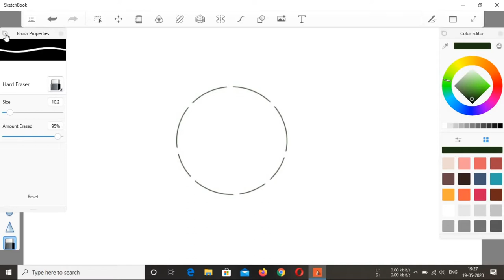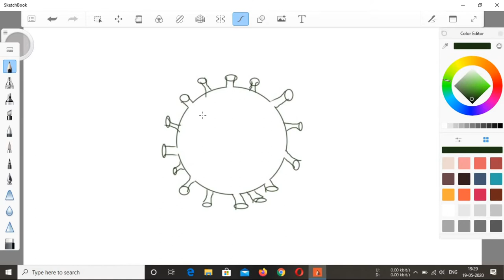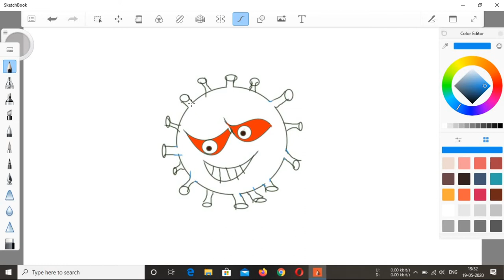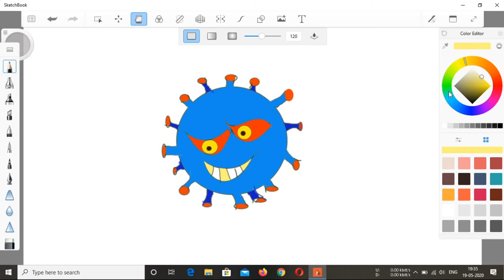Easy step by step Coronavirus drawing for kids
Hey,
Coronavirus drawing easily. Learn coronavirus drawing for kids that's an easy step by step flow my processes. Coronavirus drawings should be explained to the children through drawing.

Coronavirus is very important to be aware of today and it should be explained to the children through pictures. If you are a parent then teach your children the coronavirus drawing well and explain its harmful aspects to him. It will be fun for children to understand.